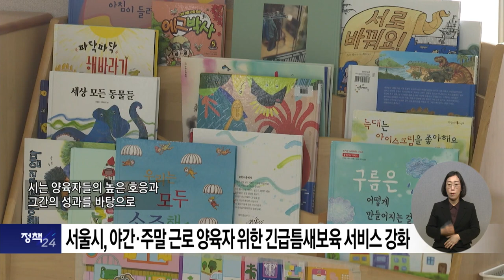복지TV뉴스24_정책24 (2024.03.20)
정책 1)보건복지부 중증장애인 일자리 업종 다변화 추진
정책 2) 서울시, 야간,주말 근로 양육자 위한 긴급틈새 보육 서비스  강화